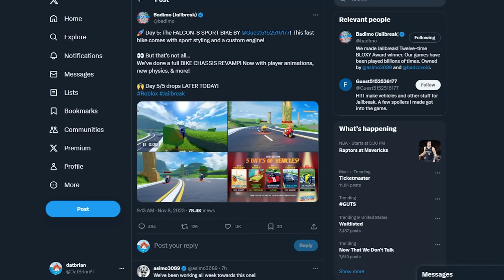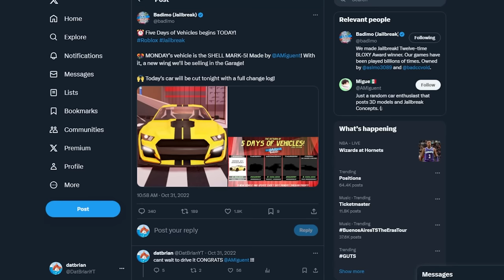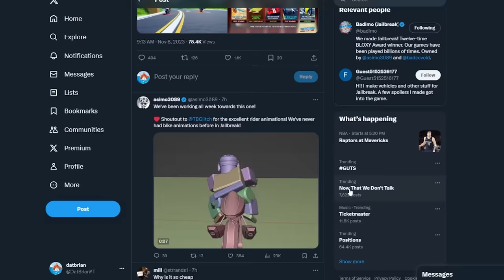Jailbreak FALCON SPORT BIKE Full Review | FASTEST? (Roblox Jailbreak)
SPORT BIKE in 5 DAYS of VEHICLES! Top Speed Test! WORTH IT? $150,000 SPORT BIKE is DAY 5 Vehicle. Location & FULL REVIEW in this video!

Roblox Jailbreak 5 DAYS OF VEHICLES returns:
Day 1 is Pilot New Stunt Plane with firepower
Day 2 is LAVIOLETTE LOWRIDER in Level 2 Safes
DAY 3: SUCCESSOR! Find it at mansion!
DAY 4: NEW ECLAIRE
DAY 5: FALCON S SPORT BIKE

The FALCON-S SPORT BIKE is a fast bike comes with sport styling and a custom engine.
Full BIKE CHASSIS REVAMP! Now with player animations, new physics.

The NEW ECLAIRE is free revamp that has a modern interior, updated exterior, functioning doors, and a new startup sound!

The new SUCCESSOR with detailed interior, startup sound, and an animated wing.
The newest in the CEO's collection, you will find it at his mansion.

Jailbreak Level 2 SAFE has new items:
- LAVIOLETTE LOWRIDER CAR
- Nitro Wing
- Landmine Rim
- Mystic Rim
- Wingo Wing

Roblox Jailbreak LAVIOLETTE LOWRIDER comes with action key to drop the suspension and ride in style!

Roblox Jailbreak new Stunt Plane with wing mounted guns!!

Each day, release a new vehicle with a list of changes we've made towards the game!
November 2-8 to uncover them all!

The best event will come to next Jailbreak update!  We will uncover some mystery from last update as well.